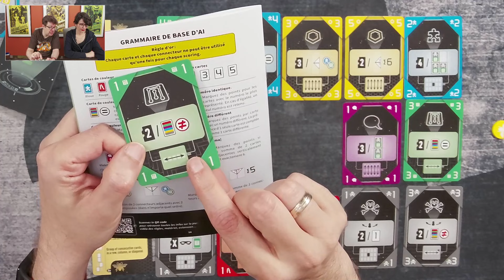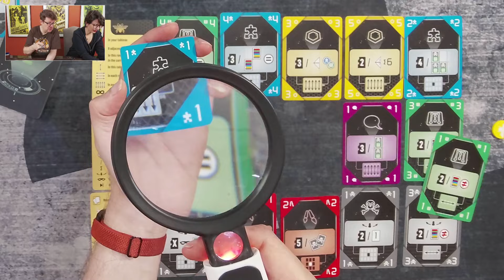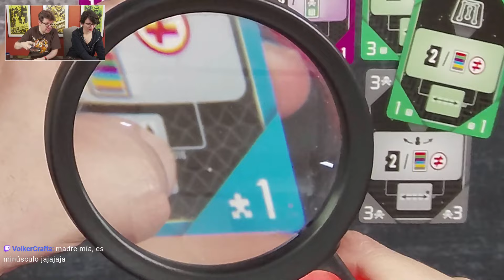Opinión sobre AI: 100% Human 🤖 | Reseña Completa Tras Nuestra Partida en Directo | Explor8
Después de nuestra intensa partida en directo de AI: 100% Human, te traemos nuestra opinión completa sobre este fascinante juego de mesa de Explor8. 🤖 Analizamos la jugabilidad, y las mecánicas estratégicas que lo hacen único. Si estás pensando en añadirlo a tu colección o simplemente quieres saber más, no te pierdas esta reseña detallada. ¡Descubre si AI: 100% Human es el juego para ti!